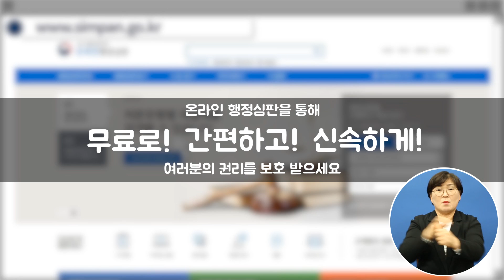[행정심판 재결례 영상] 순직소방관편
만 스무살에 대형 화재사건을 진압하다 목숨을 잃은 아버지..
일흔 살 아들의 마지막 소원 "순직 소방원 아버지의 명예를 찾아드리고 싶습니다."